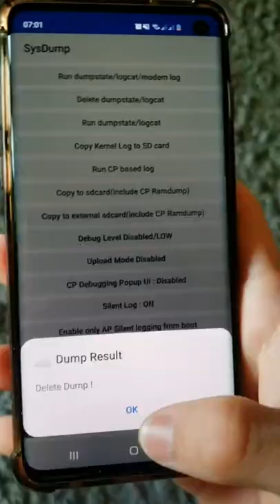Celular mais rapido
Dica de como deixar o celular mais rápido

celular mais rapido,celular,celular lento,como deixar o celular mais rapido,celular rapido